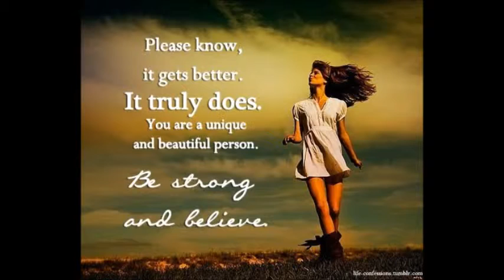Short Film - You Will Never Walk Alone (MRSM Kuala Krai)